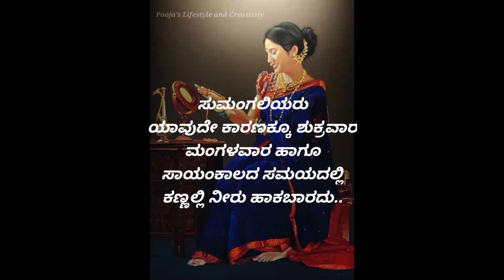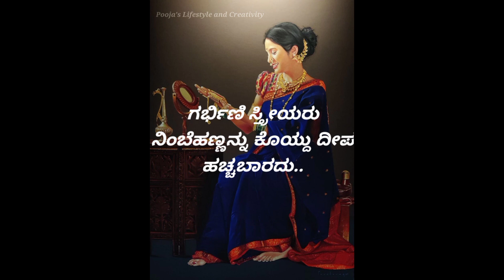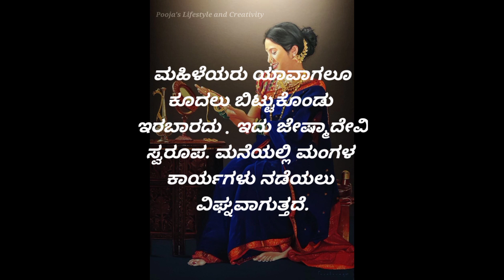usefull information | devotional#motivationl#treditional#Kannadausefullinformation#motivational